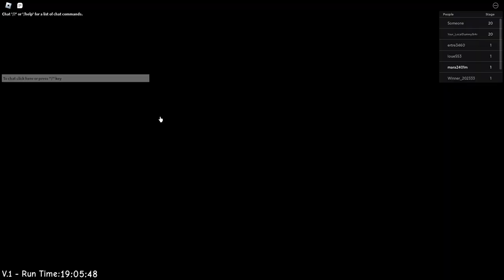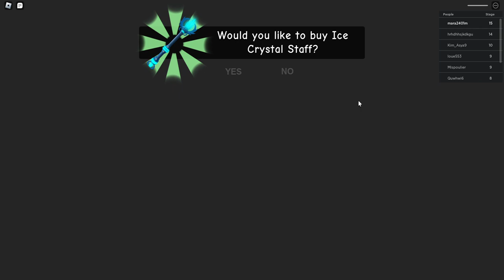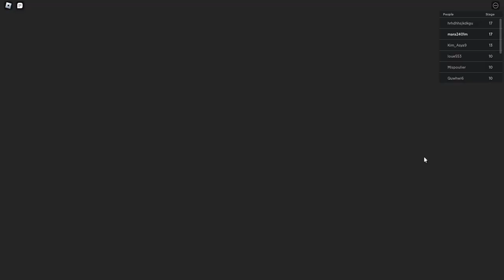Roblox 2023 08 26 11 43 24